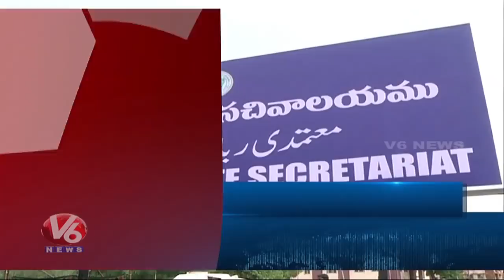Headlines: TRS Sweeps Municipal Corporation | BJP Comments On TRS | Samatha Case | V6 News